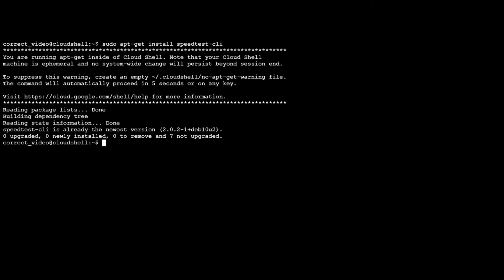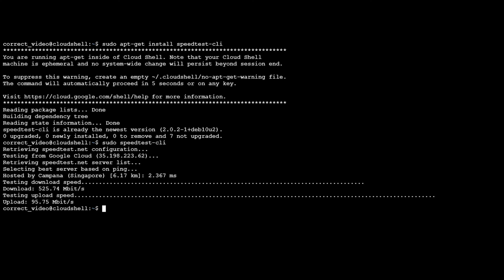How To Check Internet Speed From Linux Terminal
Here you will learn how to check your internet speed in Linux terminal
Installing command -  sudo apt-get install speedtest-cli
sudo command -  sudo speedtest-cli